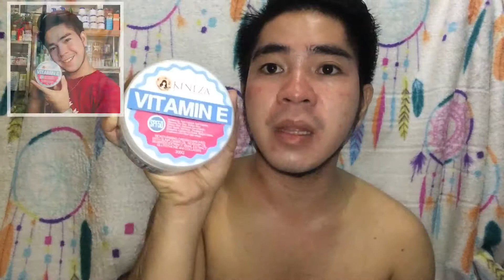Kineza Beauty Essentials (Quick Review)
👉Vitamin E Serum 10X Whitening
👉Vitamin E Cream
Brand Owner
Doone Sion Jove

Calamba Distributor
Maam Abbie:

Serum 10x whitening